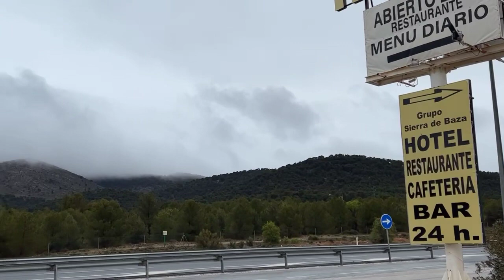Mist spirit is like using your imagination￼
Mist spirit is like using your imagination dannysloggettvision #2022